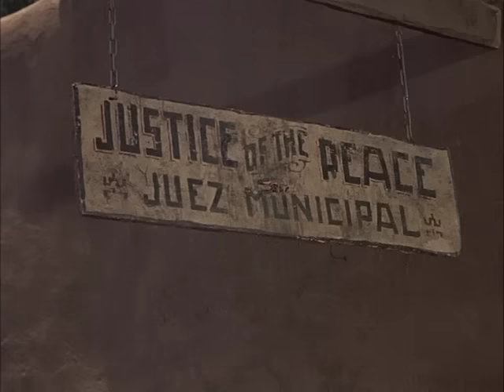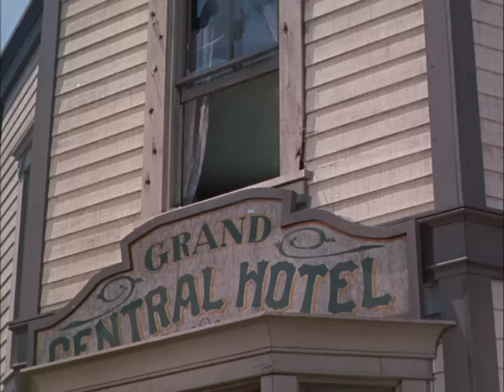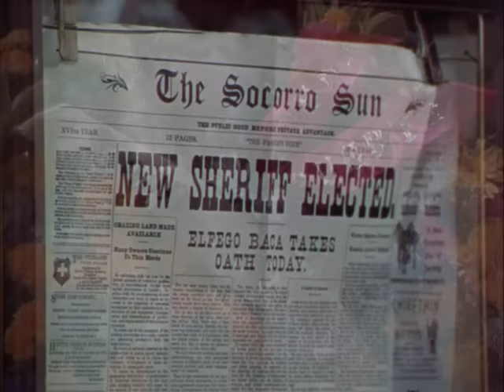Walt Disney's Elfego Baca: Part 1 "The Nine Lives of Elfego Baca" Season 5 Ep 1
From Season 5 of Walt Disney's Disneyland Anthology program we have Episode 1: The Nine Lives of Elfego Baca which originally aired on October 3rd, 1958.  Wherever this man went--there was trouble. Death stalked him at every turn. Elfego Baca is "The man who couldn't be killed!" Incredible...but every astounding incident actually happened, including the 33-hour standoff where Elfego's hideout is riddled with gunfire...with Elfego still inside!  Starring Robert Loggia as Elfego Baca, Robert F. Simon as Deputy Sheriff Ed Morgan, Lisa Montell as Anita Chavez, Nestor Paiva as Justice of the Peace, Leonard Strong as Zangana Martinez, Charles Maxwell as Dice Smith, Linc Foster as Jim Spears and Rico Alaniz as Fernandez.